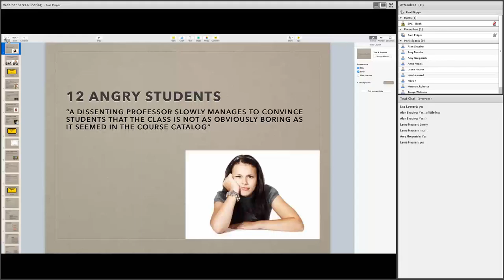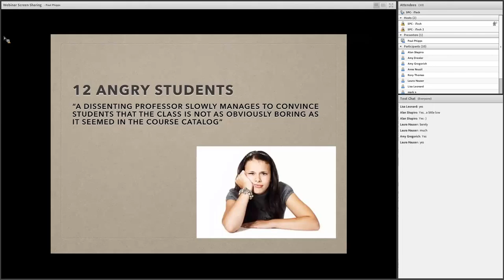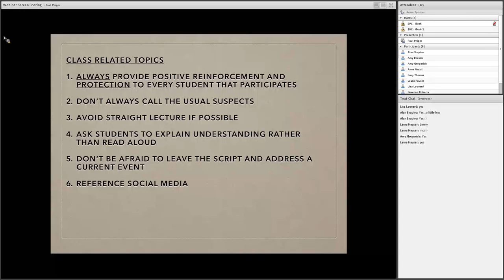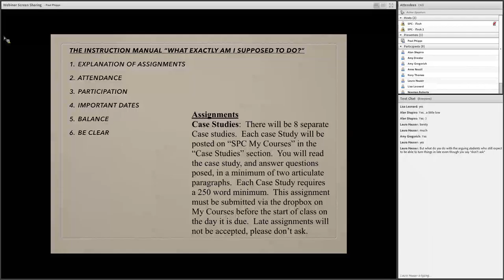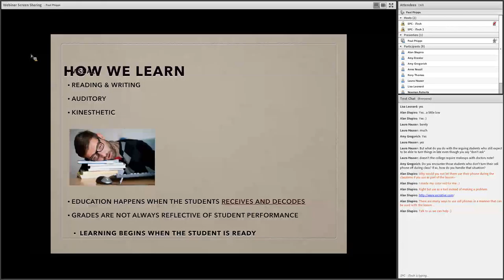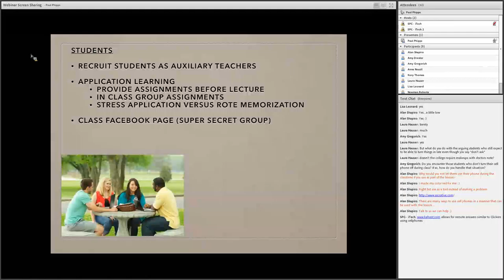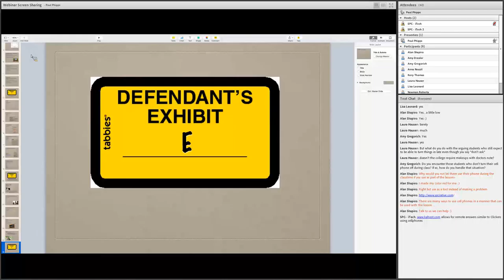Virtual Session - 12 Angry Students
A dissenting SPC Professor slowly manages to convince students that the class is not as obviously boring as it seemed in course catalog. This high energy and interactive session will provide participants with strategies and practical methods of positively engaging students through student "buy in" and ownership, use of an effective syllabus, use of alternative resources, and various communication techniques.

Presenter: Paul Phipps